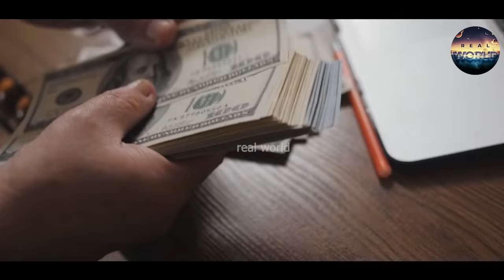Former Actress Mia Latest Interview In Urdu Hindi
This Video Is About Former Actress Mia Latest Interview In Urdu Hindi